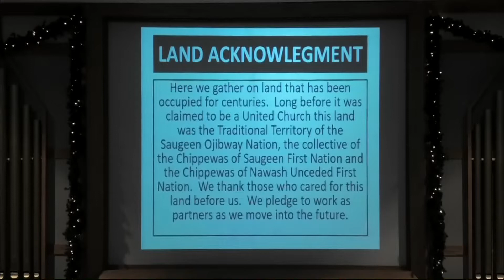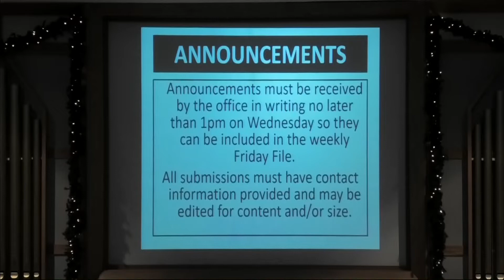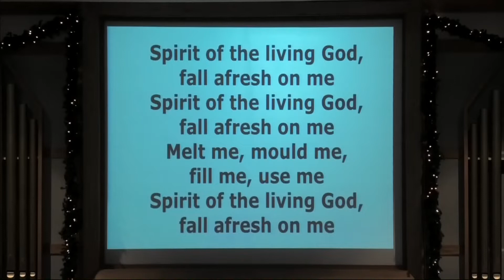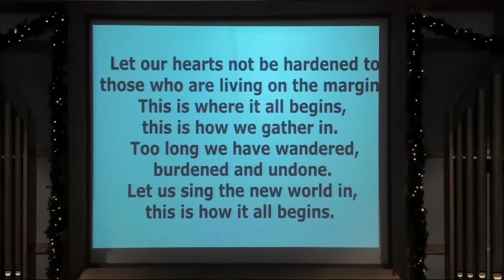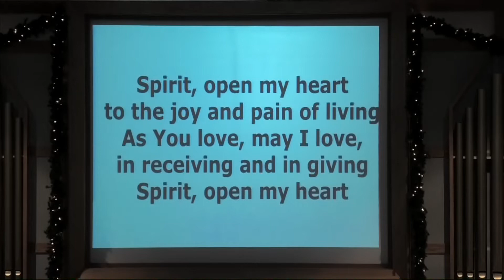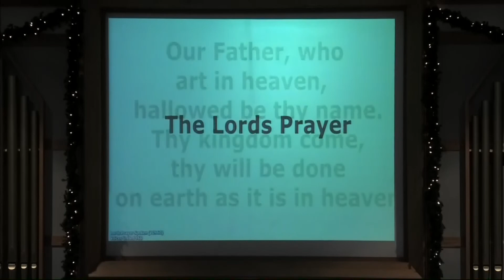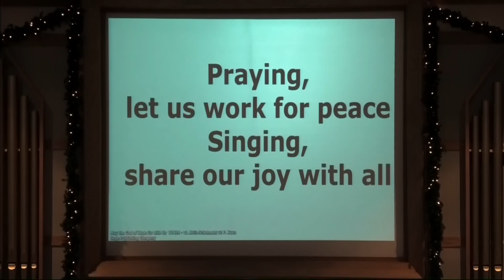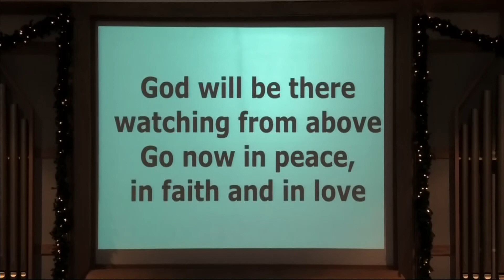PEUC20220109worship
Port Elgin United Church
Worship Leaders:  June Van Bastelaar & Rev. John Lougheed
Scripture Reader: Allison Stevens
Special Presentation on Housing for All in Saugeen Shores